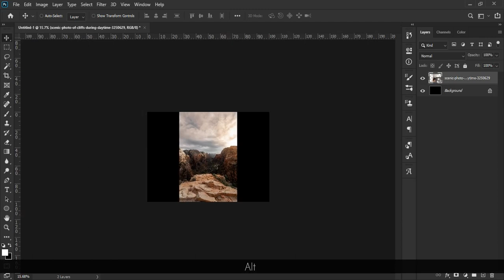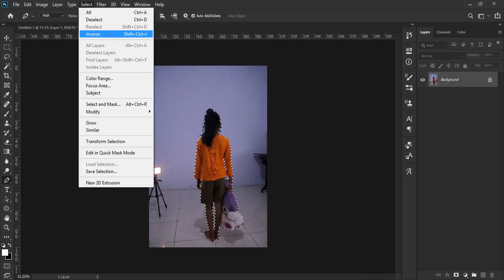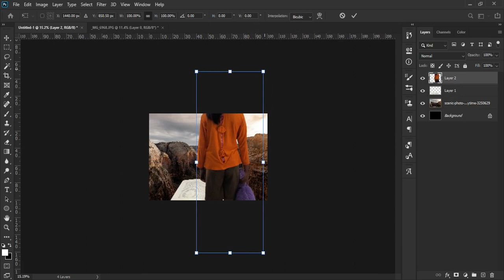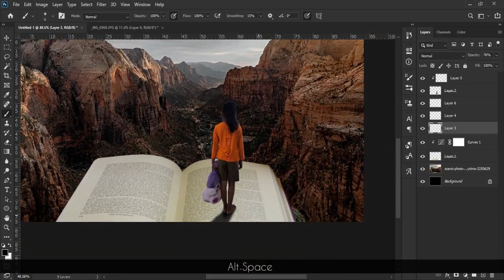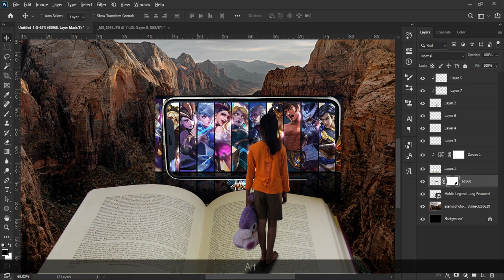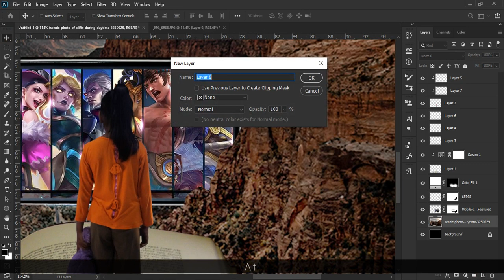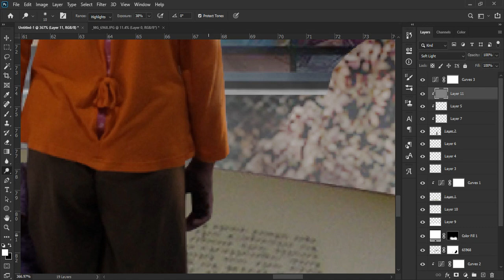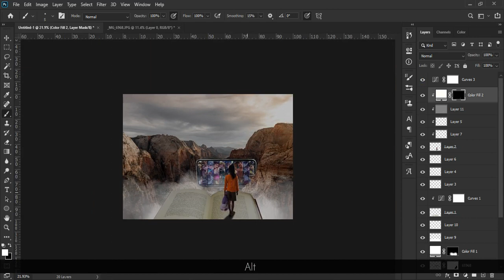Don't Leave The Book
edit foto keren photoshop,
edit foto keren,
edit foto photoshop,
cara edit foto keren di photoshop,